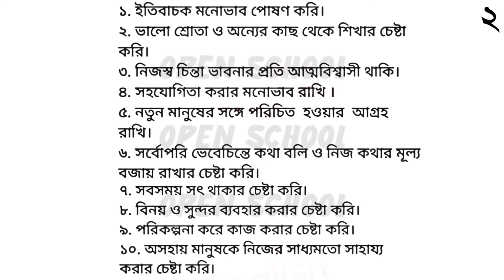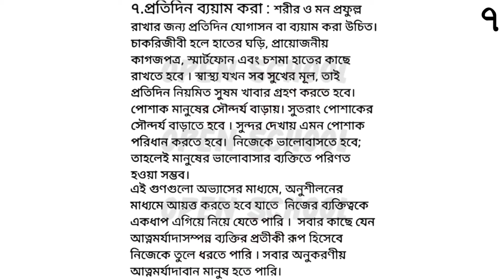Answer Sheet of Kormo O Jibonmukhi (Assignment) || কর্ম ও জীবনমুখী ।। Class 6 ।। 2021 (5th Week)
Answer Sheet of Kormo O Jibonmukhi (Assignment) || কর্ম ও জীবনমুখী ।। Class 6 ।। 2021 (5th Week) ।। Open School

Video of Answer Sheet of Kormo O Jibonmukhi (Assignment) by Open School.

Assignment Details :
Title : Answer Sheet of Kormo O Jibonmukhi (Assignment)
Week : 5th Week 2021
Class : 6
Edit : Mehadi Hasan
Label : Open School

★ Others Keywords :

assignment
assignment answer
assignment solution
assignment 2021
এসাইনমেন্ট
এসাইনমেন্ট ২০২১
৬ষ্ঠ শ্রেনির এসাইনমেন্ট
৬ষ্ঠ শ্রেনির এসাইনমেন্ট ২০২১
৬ষ্ঠ শ্রেনির এসাইনমেন্ট ১২তম সপ্তাহ
৬ষ্ঠ শ্রেনির এসাইনমেন্ট ১১তম সপ্তাহ
৬ষ্ঠ শ্রেনির এসাইনমেন্ট ১০ম সপ্তাহ
৬ষ্ঠ শ্রেনির এসাইনমেন্ট ৯ম সপ্তাহ
৬ষ্ঠ শ্রেনির এসাইনমেন্ট ৮ম সপ্তাহ
৬ষ্ঠ শ্রেনির এসাইনমেন্ট ৭ম সপ্তাহ
৬ষ্ঠ শ্রেনির এসাইনমেন্ট ৬ষ্ঠ সপ্তাহ
৬ষ্ঠ শ্রেনির এসাইনমেন্ট ৫ম সপ্তাহ
৬ষ্ঠ শ্রেনির এসাইনমেন্ট উত্তর
assignment solution for class 6
new assignment
assignment 2021
class 6 hindu assignment
৬ষ্ঠ শ্রেনির গণিত এসাইনমেন্ট উত্তর
৬ষ্ঠ শ্রেনির ইসলাম ধর্ম ও নৈতিক শিক্ষা এসাইনমেন্ট উত্তর
৬ষ্ঠ শ্রেনির হিন্দু ধর্ম ও নৈতিক শিক্ষা এসাইনমেন্ট উত্তর
৬ষ্ঠ শ্রেনির ইংরেজি এসাইনমেন্ট উত্তর
৬ষ্ঠ শ্রেনির কৃষি শিক্ষা এসাইনমেন্ট উত্তর
৬ষ্ঠ শ্রেনির গার্হস্থ্যবিজ্ঞান এসাইনমেন্ট উত্তর
৬ষ্ঠ শ্রেনির বাংলাদেশ ও বিশ্বপরিচয় এসাইনমেন্ট উত্তর
class 6 assignment hindu dormo
class 6 assignment math
class 6 assignment islam shikkha
education
open school
open school Bangladesh
high school
school assignment
৬ষ্ঠ শ্রেণির উত্তর
class 6 math
class 6 islam dormo
class 6 hindu dormo
class 6 home assignment
১২তম সপ্তাহের এসাইনমেন্ট উত্তর
১১তম সপ্তাহের এসাইনমেন্ট উত্তর
১০ম সপ্তাহের এসাইনমেন্ট উত্তর
৯ম সপ্তাহের এসাইনমেন্ট উত্তর
৮ম সপ্তাহের এসাইনমেন্ট উত্তর
৭ম সপ্তাহের এসাইনমেন্ট উত্তর
৬ষ্ঠ সপ্তাহের এসাইনমেন্ট উত্তর
৫ম সপ্তাহের এসাইনমেন্ট উত্তর
assignment answer